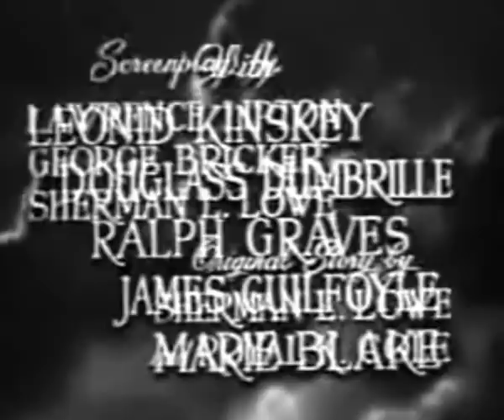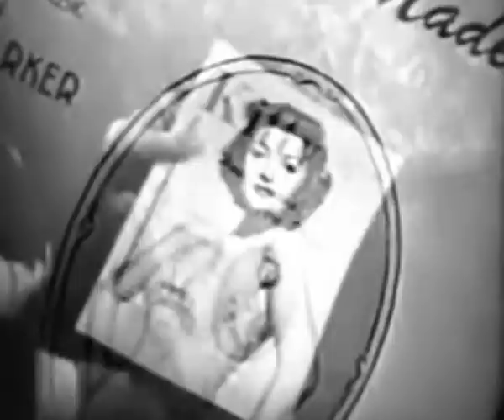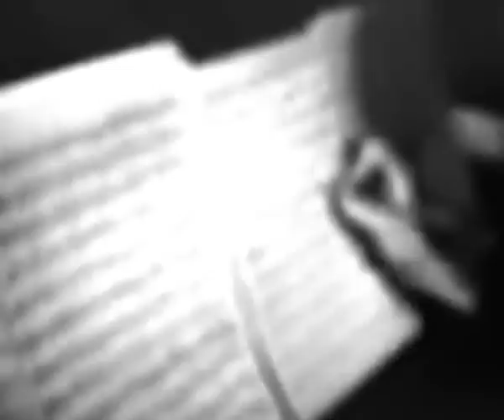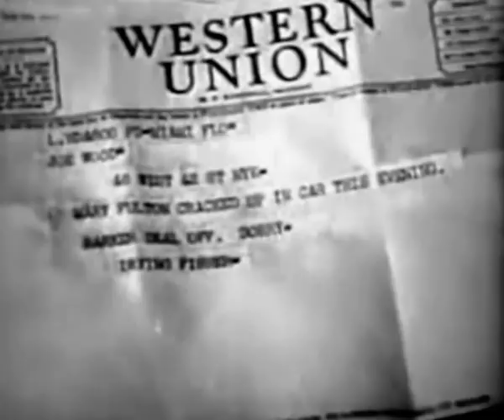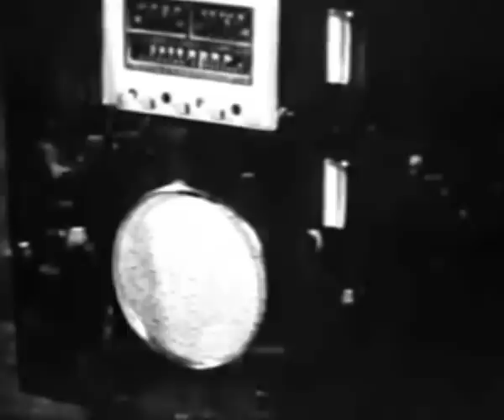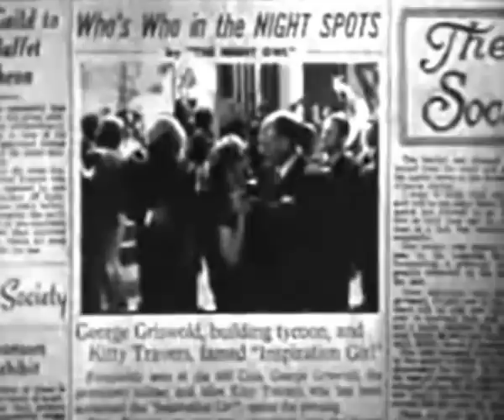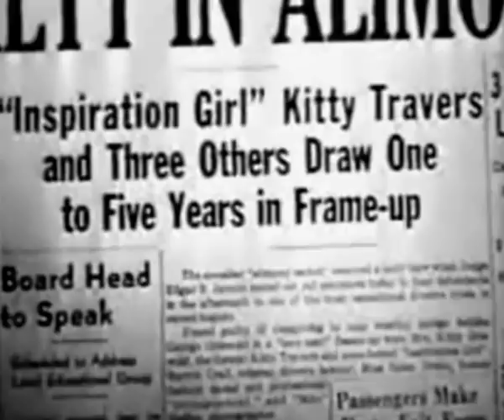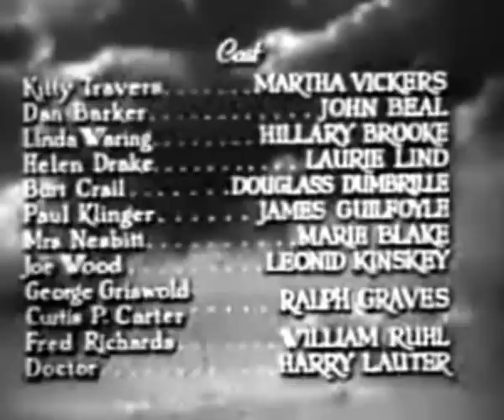Alimony (1949) CRIME-DRAMA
Stars: Martha Vickers, John Beal, Hillary Brooke
 Director: Alfred Zeisler

 A promising young composer is tempted away from his devoted wife by a fortune-seeking woman who cares more for his prospects than for him.